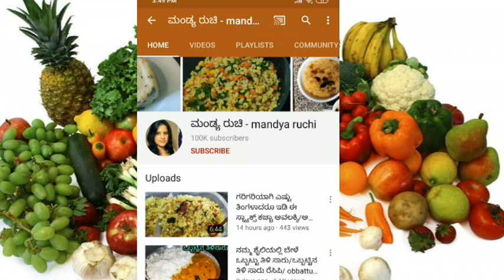ಮುಂಬೈ ಬೀದಿಬದಿಯಲ್ಲಿ ಮಾರುವ ಸ್ಪೆಷಲ್ ಪಾವ್ ಬಾಜಿ ಮನೆಯಲ್ಲೇ ಮಾಡಿ ! pav bhaji recipe in kannada/evening snack